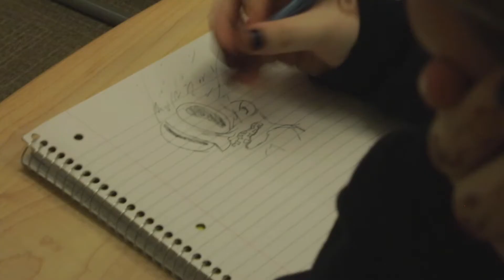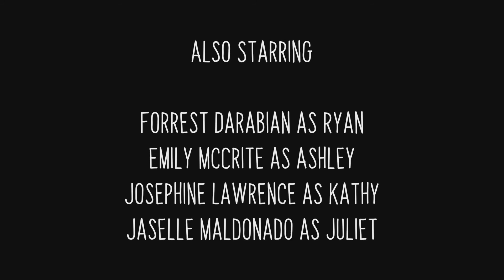SP19 Weight Darien Salas, Thomas Kostromin, Eryn Wilson Jacob Sosa